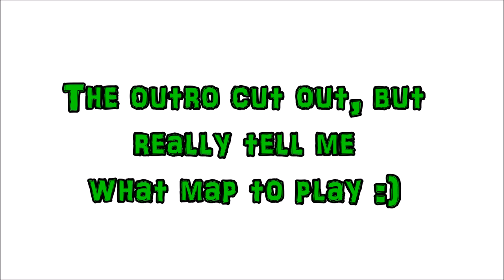Minecraft XBOX-Hunger Games: Kitchen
Hello and welcome back to a weekly series were I play hunger games, hunger games is where players have to fight to the death while gathering armor and weapons sometimes even food.

In this episode I play the kitchen, don't do this at home someone could get hurt l jkjk but it was a fun map :)